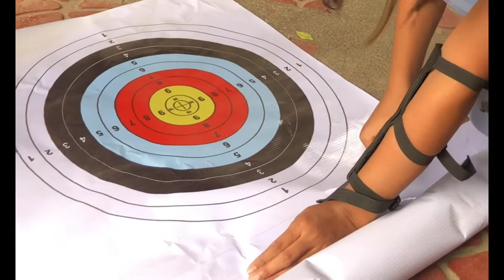DIY ARCHERY TARGET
How to make DIY Archery Taeget